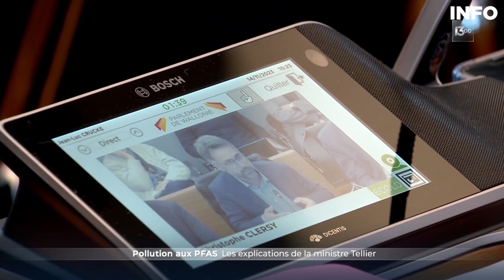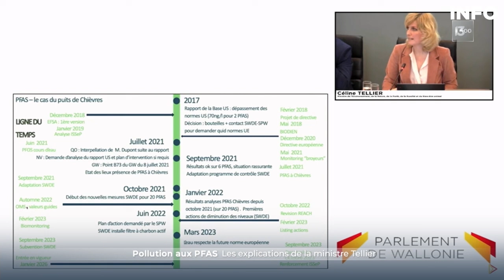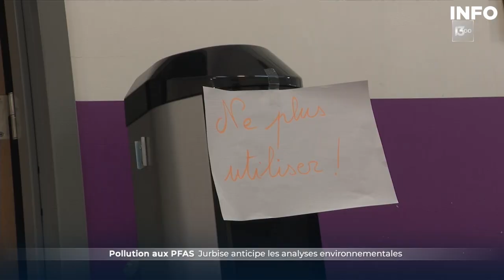Eau contaminée aux PFAS : les autorités étaient-elles au courant ? - RTBF Info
La ministre écolo de l'environnement, Céline Tellier, était attendue de pied ferme par les parlementaires du Parlement de Wallonie ce matin. Elle est rattrapée par le scandale des PFAS, ces polluants éternels qui se retrouvent dans notre environnement. dans de l'eau potable notamment. Que savait-elle ? Pourquoi ne pas avoir pris de mesures ? Pourquoi ne pas avoir communiqué vers les communes, les citoyens ?
Depuis la révélation du scandale par l'émission de la RTBF "Investigations", la Ministre Céline Tellier a promis que des analyses environnementales allaient être réalisées. Mais certaines communes prennent les devants. À Jurbise, des tests sont en cours.

0:00 Introduction
0:28 Pollution aux PFAS : les explications de la ministre Tellier
2:20 Céline Tellier a-t-elle convaincu les députés ?
3:54 Jurbise anticipe les analyses environnementales